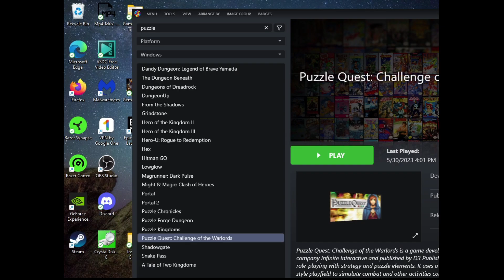Let's Try Puzzle Quest: Challenge Of The Warlords (Puzzle RPG!) - Ep. 6 - Giant ZOMBIES & Sorcerers!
& MORE!! Cool story beats & great combat & devious RATS (again!!)